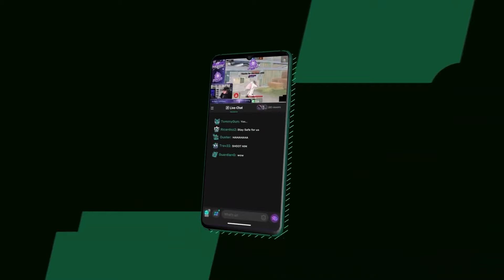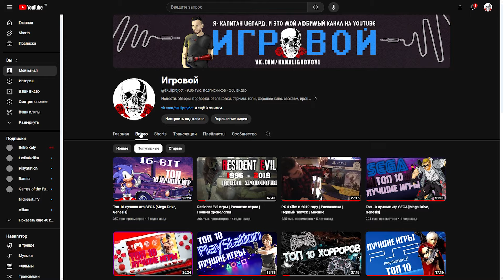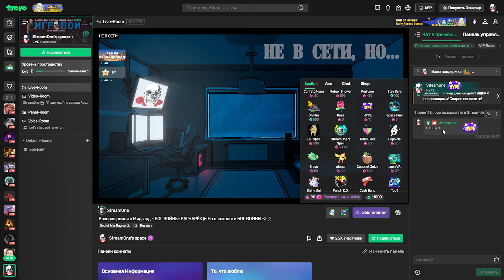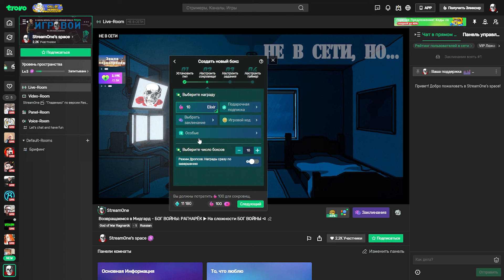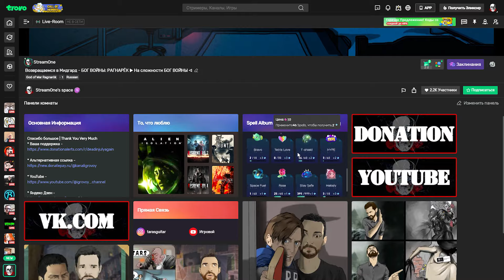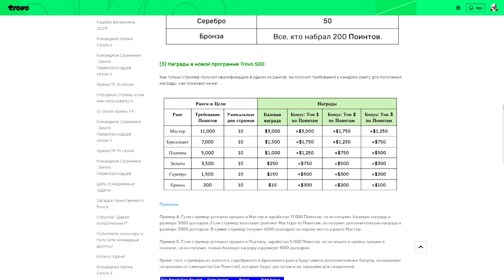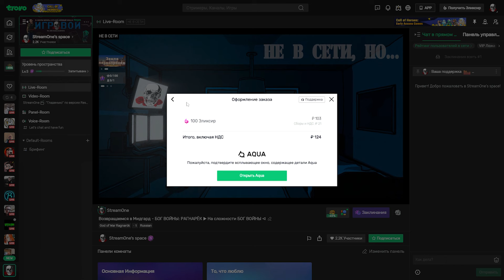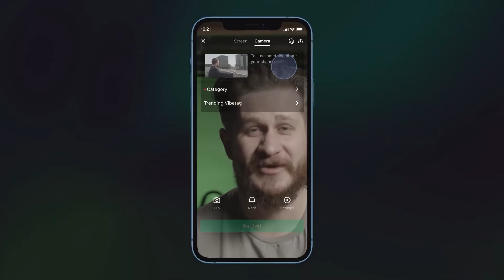TROVO, ЗАЧЕМ ТЫ ТАК ДЕЛАЕШЬ?! trovo.live | обзор платформы для стриминга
Обзор Trovo. Платформа для стримов Trovo.Live | Обзор
Trovo обзор. Обзор платформы Trovo.

Новости, обзоры, подборки, распаковки, стримы, топы, хорошее кино, сарказм, ирония, пост-ирония, суровая реальность, философия, логика, комедия и т.д. и т.п.! Другими словами - здесь себя никто не ограничивает!